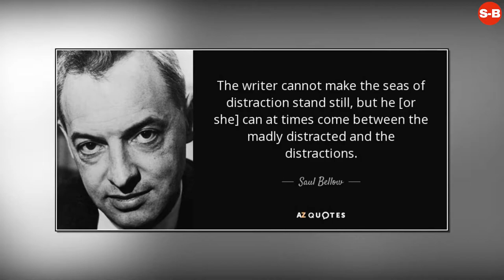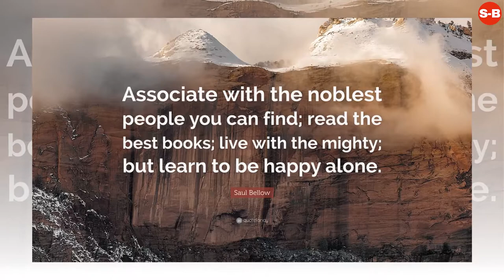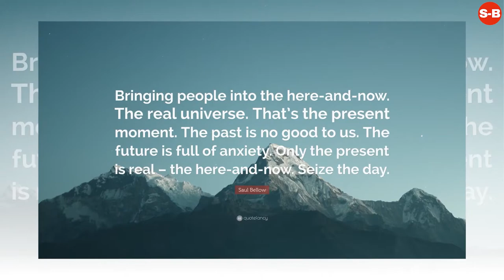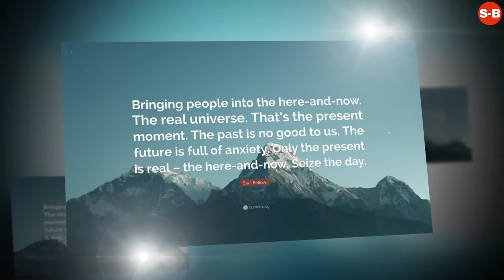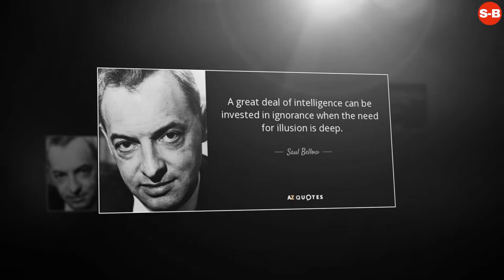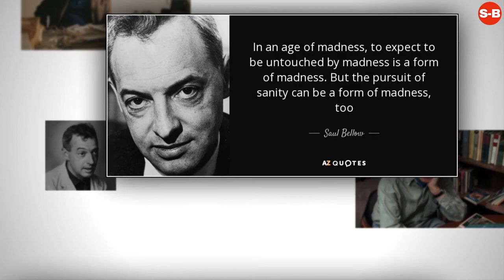Saul Bellow - Short Biography (Life Story)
Saul Bellow- The Adventures Of Augie March Kindle Edition